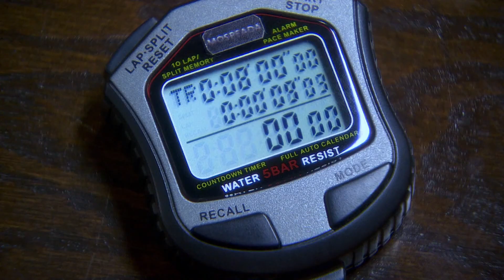La Patrona | Resúmen Semanal (02/01/2013) | Telemundo Novelas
Video oficial de la novela de Telemundo La Patrona completo: Veronica (Aracely Arámbula) y Alejandro (Jorge Luis Pila)

La Patrona

Es la historia Gabriela Suárez, una mujer con la fortaleza de una roca a quien la vida lleva a sufrir una serie de calamidades; para superarlas, tendrá que someterse a la mayor de las transformaciones, tanto física como emocional, y terminará regresando en busca de su propia venganza y redención.